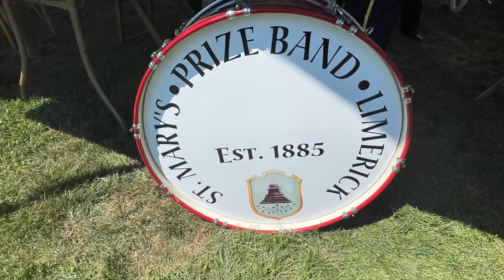Stony Creek Fife & Drum Muster Parade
Photos and Video captured during the 2022 National Fife & Drum Muster, hosted by the Stony Creek Fife & Drum Corps. Video, artwork, and some sound clips by Peter Mason. Other sound clips were found online and added to the video.

Some of the sound/recordings in this are from my new recording, The Center St Project, which is a fife and drum recording which features new and old favorite jam session tunes. We are currently selling hard copies at fife and drum musters this season.

Thank you Stony Creek Fife and Drum Corps for a wonderful weekend! I will be capturing more parade footage this weekend at the Westbrook Fife & Drum Muster!

Peter Mason, Center St Project/22q Warrior Drummer/PCM22q.